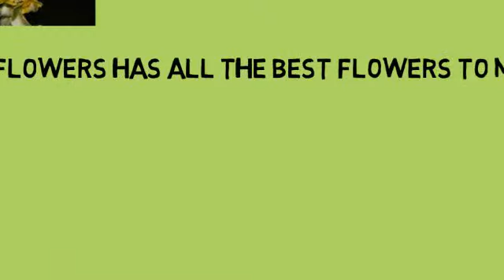Wedding Florist in Mississauga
Euro Flowers has all the best flowers to make someone smile and laugh or cheer someone up. . For More Details.